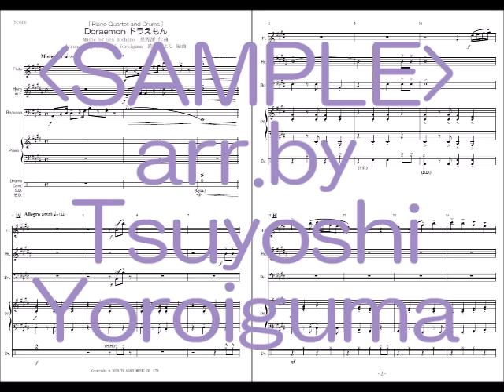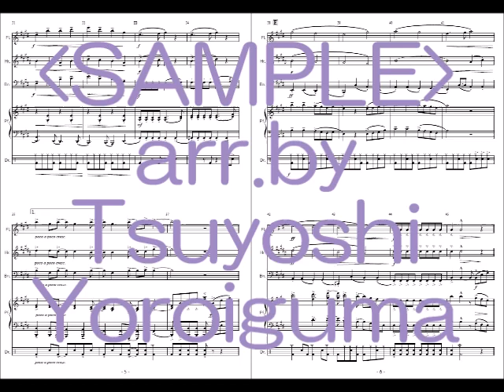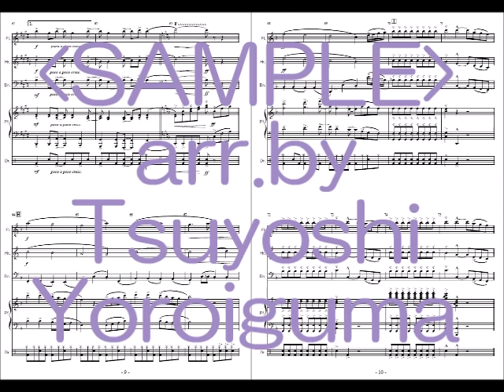‹Sample Score› Doraemon ドラえもん（Piano Quartet and Drums）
Arranged by Tsuyoshi Yoroiguma
for Flute/ F Horn/ Bassoon/ Piano/ Drums
Sheet music publication is now on sale.

星野源 作曲    鎧熊つよし 編曲
楽譜は上記サイトで出版中です。